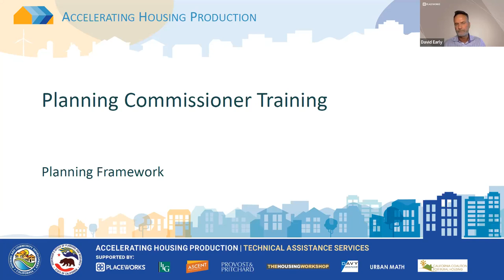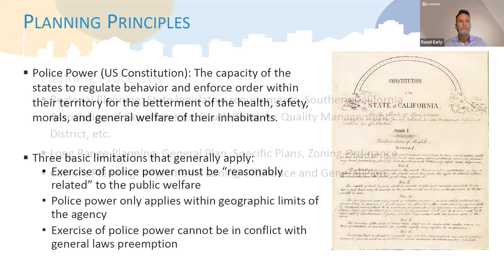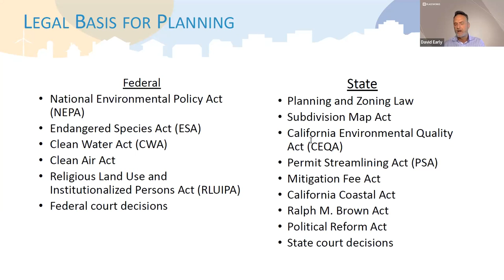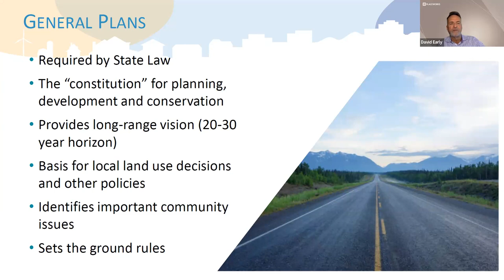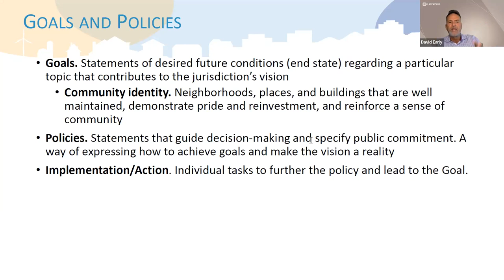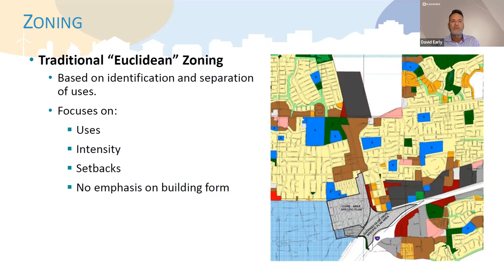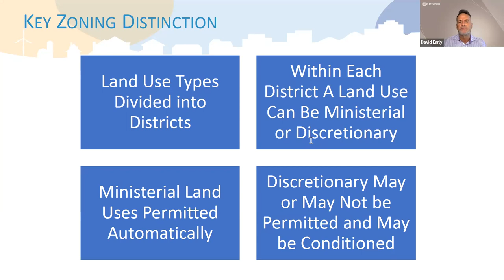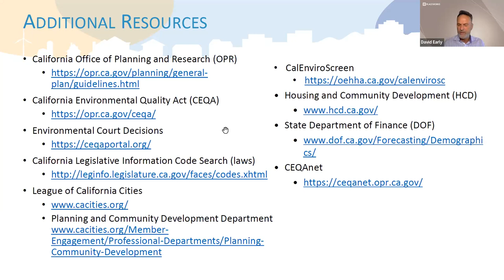Planning Commissioner Training: Introduction to Planning & Planning Framework